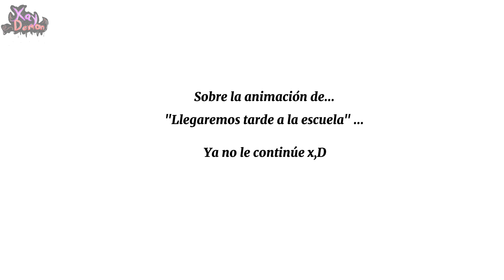"🏳‍🌈SI FUERAS GAY🏳‍🌈" || Animatic WIP (Work in progress) || Video/audio original por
ESPERO TE GUSTE ESTE ADELANTO DE LA ANIMACION EN LA QUE ESTOY TRABAJANDO

PROXIMAMENTE DARE MAS ADELANTOS!!!

LOS AMOOO!!❤️

IbisPaintX (Make the drawing)

Capcut (Editing)

Credits:..

🚽Skibidi Toilet original characters🚽
🚽by @DaFuqBoom 🚽

❤Video/audio original por❤

✨🖤 𝚃𝙰𝙶 𝚉𝙾𝙽𝙴 🖤✨